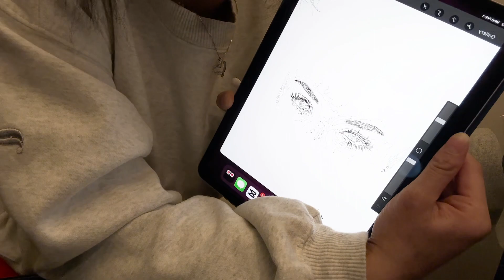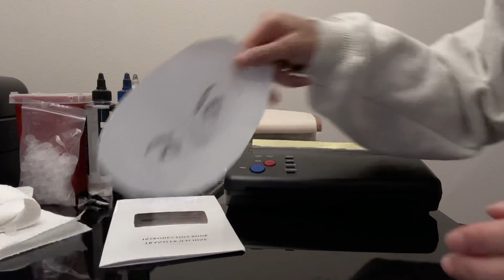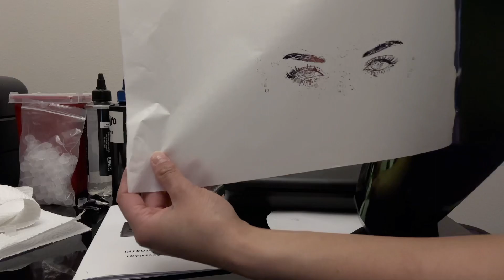Tattoo stencil ASMR